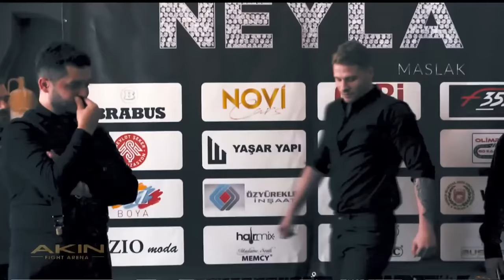Heston ELLIS vs Yunus Emre ÖZDEN l Akın Fight Arena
Akın Fight Arena
5 Kasım 2022
Üsküdar Belediyesi Muhsin Yazıcıoğlu Spor Kompleksi